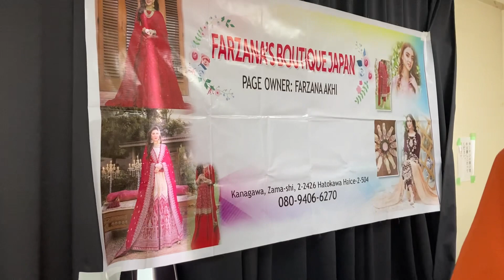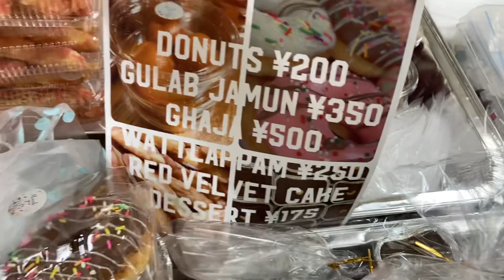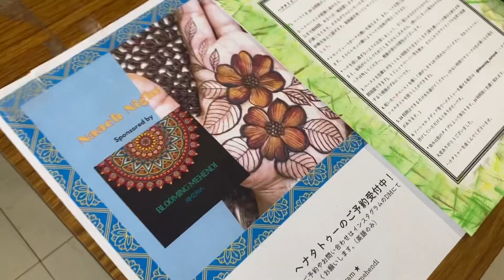Ayase Japan Eid Market Video / homemade food/ women’s events in Japan/ empowering women/ my henna